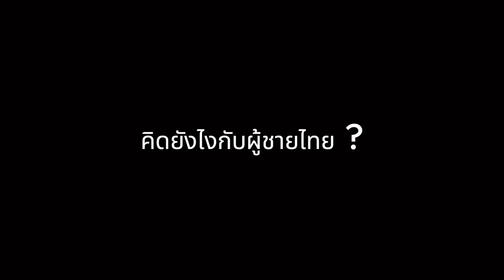อยากเป็นวัยรุ่นรัสเซีย